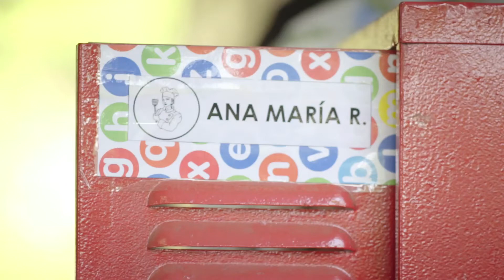Junto-a Mar. Breves notas sobre el acompañamiento sexo-afectivo. V2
Documental Los niños (2016), fecha de estreno 19 de noviembre de 2016, directora Maite Alberdi. Descripción: Ana María se encuentra sentada al lado de su mamá y está conversando ríspidamente sobre las intenciones que tiene de casarse y mudarse con Andrés, sin embargo, la mamá (aparece desenfocada su figura en todo momento) no lo permite.